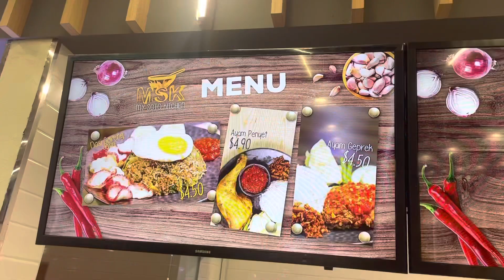Indomee Ayam Penyet for dinner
Ayam Penyet isJavanese for squeezed fried chicken…we called it Indonesian but more precisely East Javanese cuisine . A fried chicken dish consisting of fried chicken that is squeezed with the pestle against the mortar to make it softer, and is served with sambal, slices of cucumbers, fried tofu, and Ling beans.
I love to try new foods and I fell in love with this dish ! Yummy crunchy fried chicken thighs, sambal paste and fresh cucumber and beans !! Oh Lah Lah